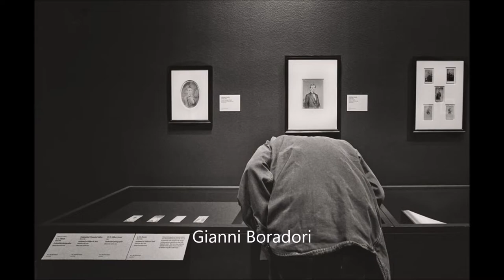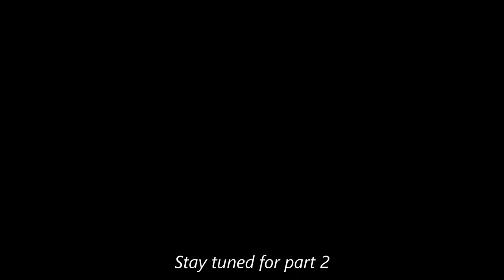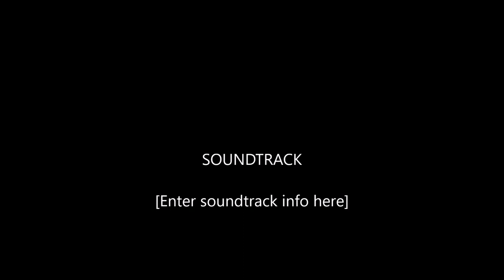HIDDEN FACES Street Photography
A collage of Street shots depicting subjects who's faces are hidden by brilliant and intriguing compositions. All photographers are members of the FB group, Street Photography Challenge page